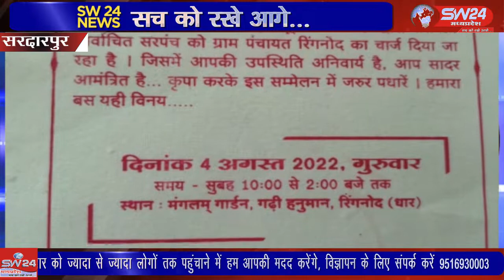सरदारपुर कि ग्राम पंचायत रिंगनोद में कुल 14 महिला पंच निर्वाचित होने के बावजूद मंच पर मात्र 9 महिला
सरदारपुर कि ग्राम पंचायत रिंगनोद में कुल 14 महिला पंच निर्वाचित होने के बावजूद मंच पर मात्र 9 महिला पंच, सरपंच सहित दिखाई दे रही है। इस अनुमान से देखा जाए तो 7 महिला पंच मंच पर मौजूद नहीं है सरदारपुर से जगदीश मारू की रिपोर्ट